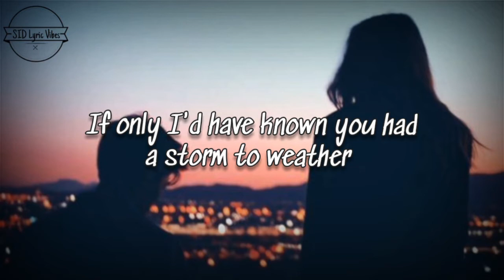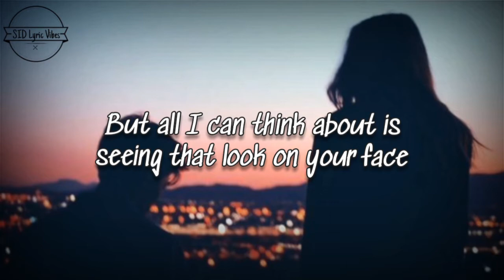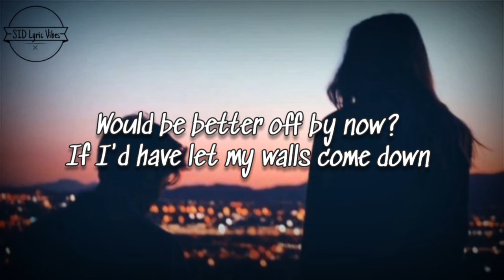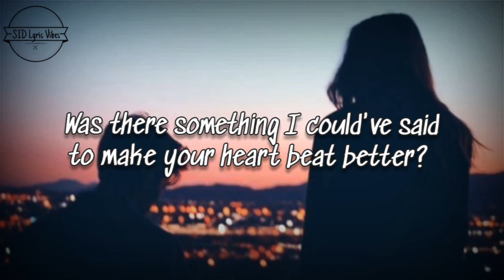Lewis Capaldi - Before You Go (Lyrics)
Lewis Capaldi - Before You Go (Lyric Video)